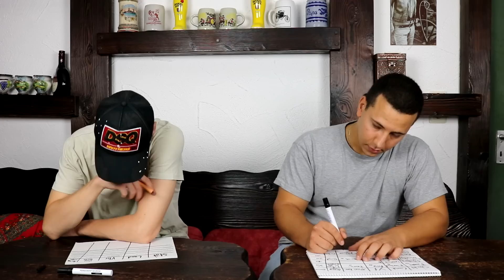STADT LAND YOUTUBER mit SASCHA!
Heute mal was GAAAAAAAAANZ neues auf GANZ Youtube! Stadt, Land, Youtuber mit Sascha!!!